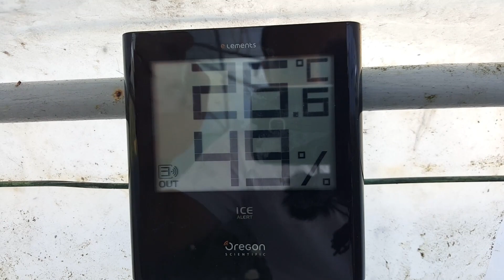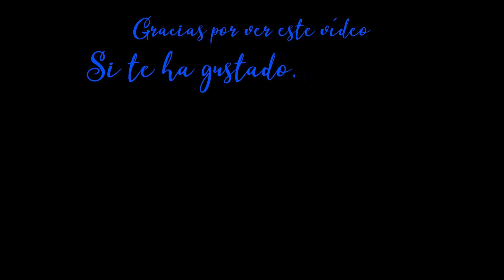Cómo se hace el jabón natural 🧼 Te enseño a plantar y cultivar 🌳 El árbol del jabón Ecológico | LdN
Cómo germinar la semilla del árbol del jabón: sapindus mukorossi
Cultivar nueces de lavado, un detergente biológico.